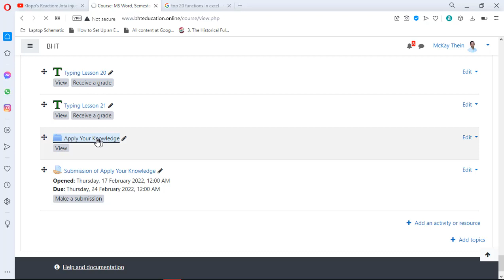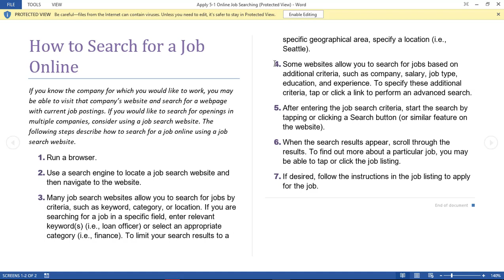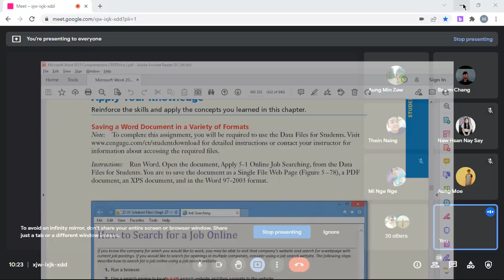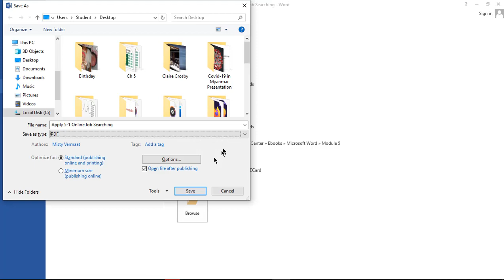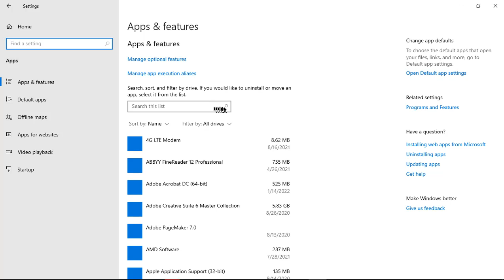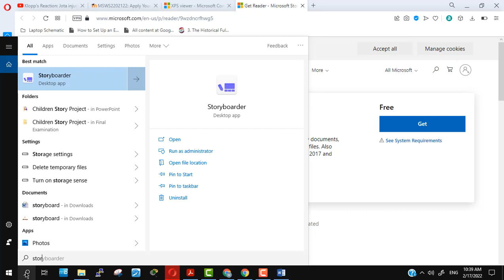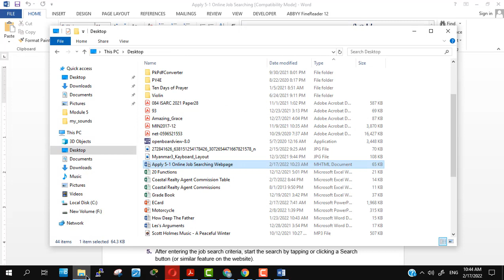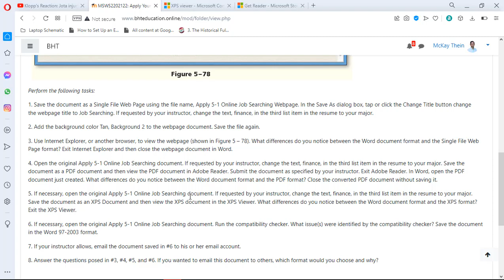Week 13 Class 2 Video (Word)